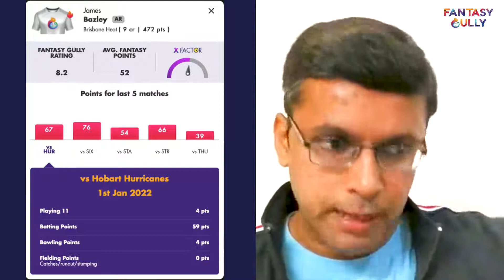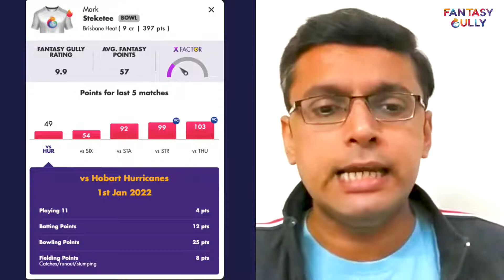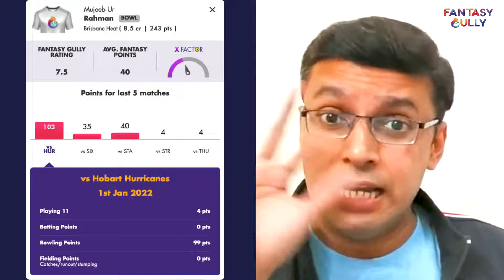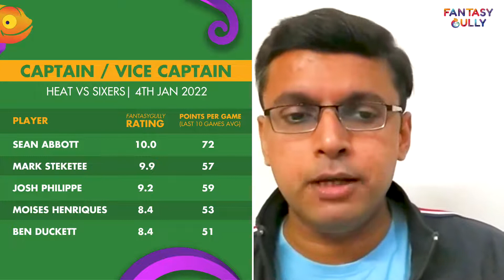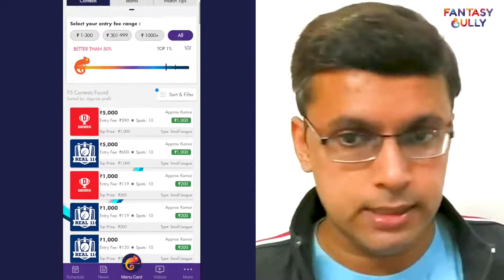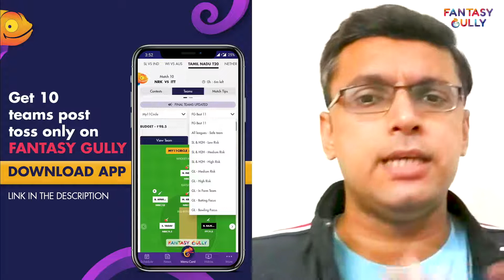HEA vs SIX Dream team | Brisbane Heat vs Sydney Sixers Prediction | 4th January Fantasy Gully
Brisbane Heat (HEA) vs Sydney Sixers (SIX) 26th December Fantasy Cricket Prediction only on the Fantasy Gully Youtube Channel. We provide you with the best HEA vs SIX, and Big Bash League (BBL) Dream 11 prediction teams for Grand Leagues, Big Leagues, Small Leagues and Head to Head Contests. You can use the Fantasy Gully app to make Dream11, My11Circle, My Team 11, HalaPlay, Ballebaazi, Gamezy and many more Teams. 🔥

Match: Brisbane Heat vs Sydney Sixers, Match 34
Date: 4th January 2022
Venue: Carrara Oval, Carrara

Match 34 of the "Big Bash League, 2021/22" will be played between Brisbane Heat and Sydney Sixers (HEA vs SIX) at the Carrara Oval, Carrara.

Brisbane Heat have played 8 matches in the series and they are currently ranked fifth on the points table, while Sydney Sixers have played 7 matches in the series and they are currently ranked second on the points table.

In their previous encounter in this series, Sean Abbott was the Man of the Match and Jack Wildermuth scored the highest fantasy points for Brisbane Heat with 88 match fantasy points while Sean Abbott topped the fantasy points leaderboard for Sydney Sixers with 201 match fantasy points.